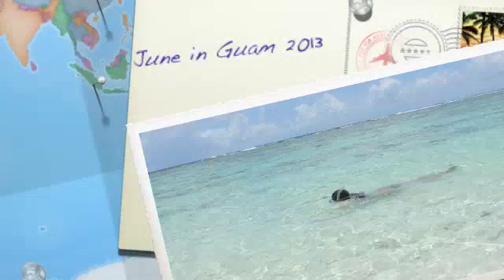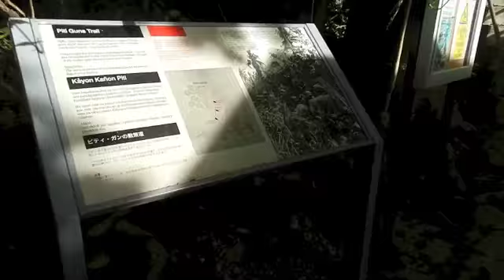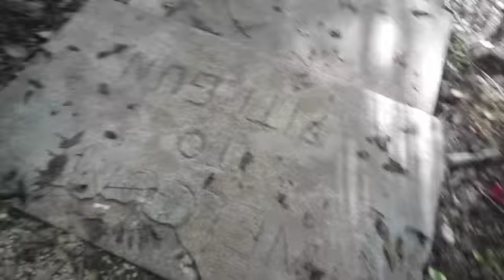June in Guam 2013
Songs
Anuhea- Simple Love Song
Jeremy Passion - Lemonade Ukulele Version
Erykah Badu - Window Seat (DJ Aakmael dubb mixx)